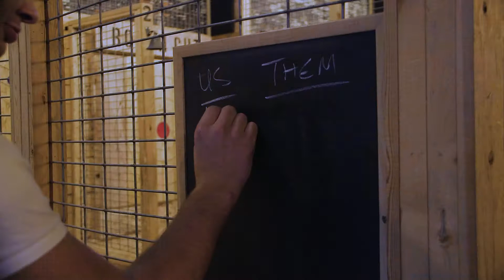Rough Cut Master 093021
Rough Cut Social offers outstanding experiences perfect for fun with family and friends or even a stellar team-building excursion. You’ve probably even trained with our Axeperts, learning to throw like a pro. We're entertaining the Dakotas with a slew of social games and plenty of drinks and snacks to keep you satisfied between axe throwing. There’s plenty to love when you visit Rough Cut Social.
119 W 10th St, Sioux Falls, SD 57104